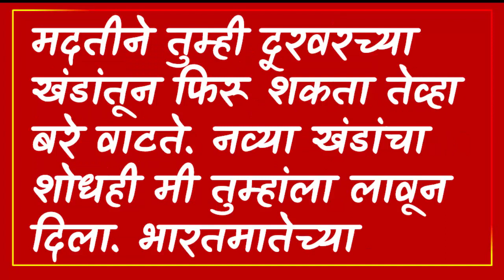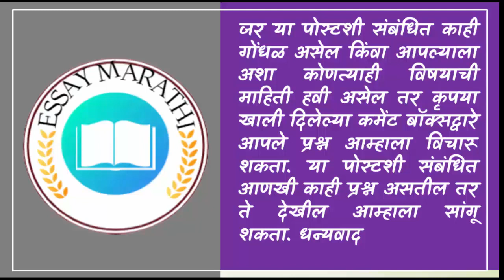सागराचे मनोगत मराठी निबंध आत्‍मकथनात्‍मक sagarache manogat marathi nibandh